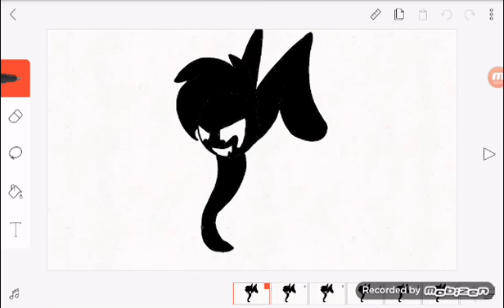Leafy x ????? Part 6